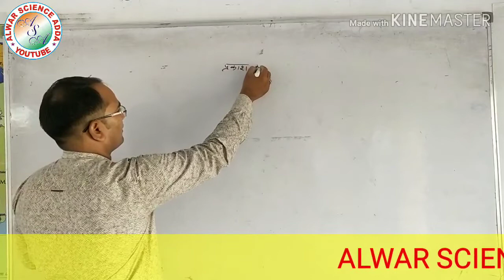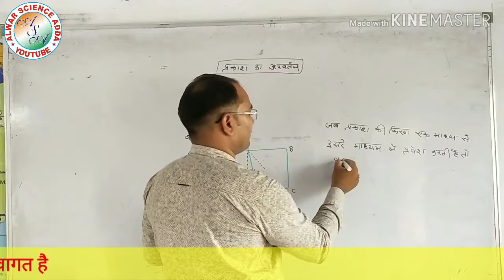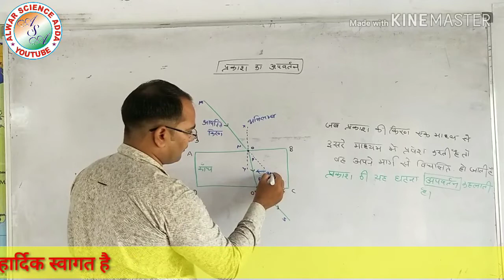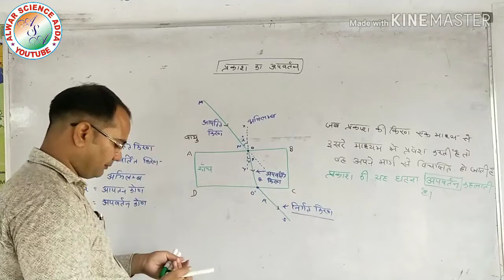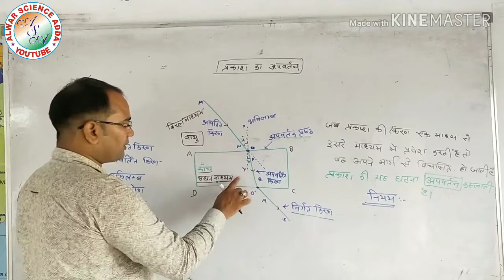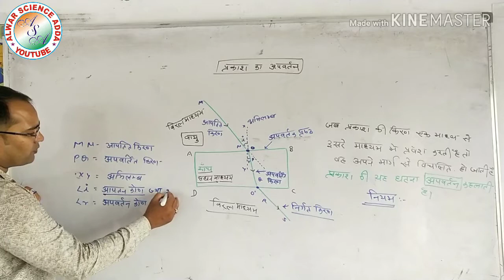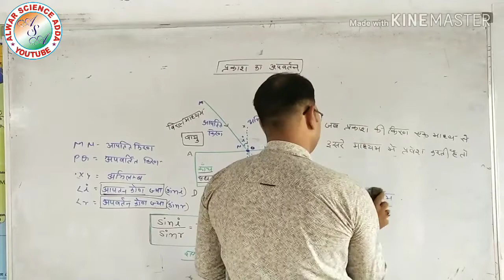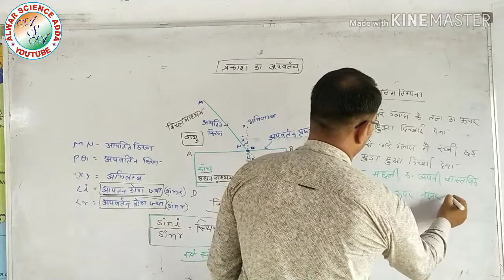Refraction of light / अपवर्तन / class 10/ by sameer sir